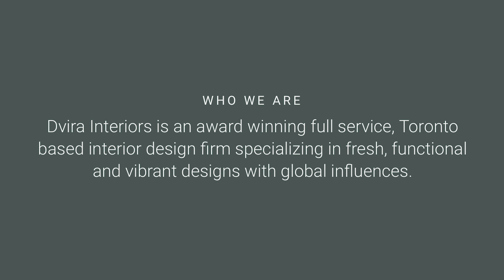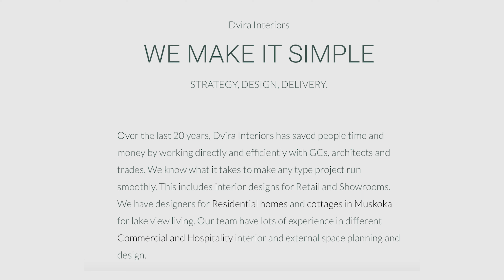Working with an Interior Designer. How does it work?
If you are looking to get started on a small project or a large renovation, or perhaps you have some design dilemmas and require a few pointers. This video summarizes exactly how I work with my clients. I filmed this video so that you know what to expect when working with me.

Have a question and or want to work together? Drop me a message or give me a phone call and we’ll get started!